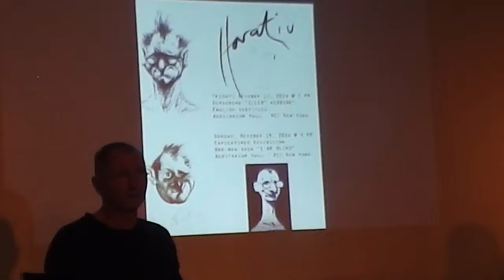Horatiu Malaele_Nunta muta